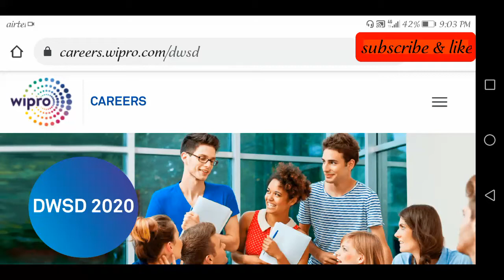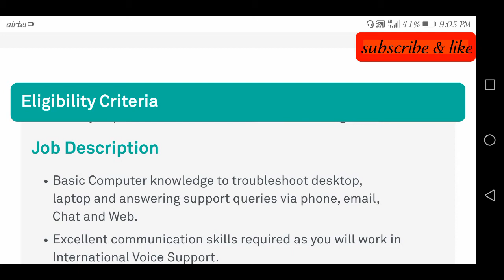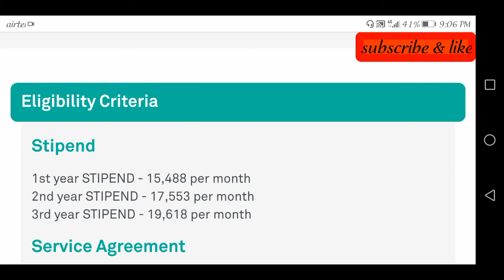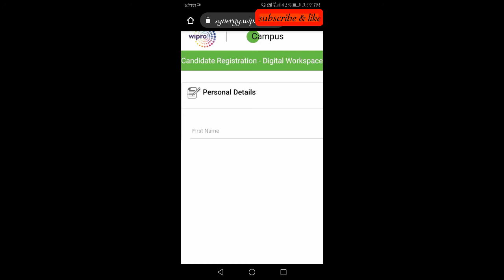Wipro recruitment 2020 for freshers //private jobs//no fee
Logo credits:vishk94 freelancer